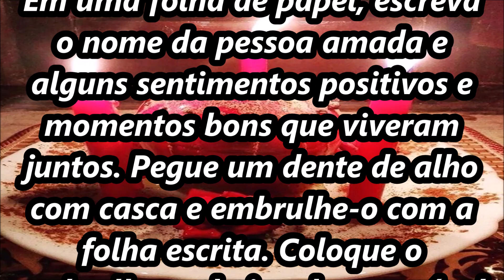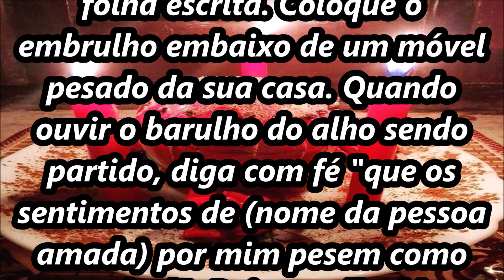Simpatia do alho para atrair seu amor de volta